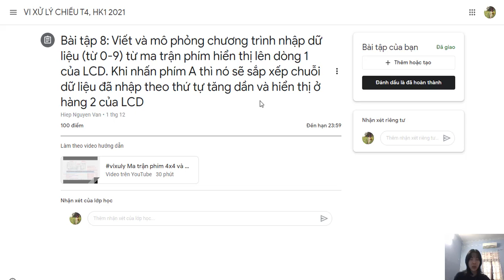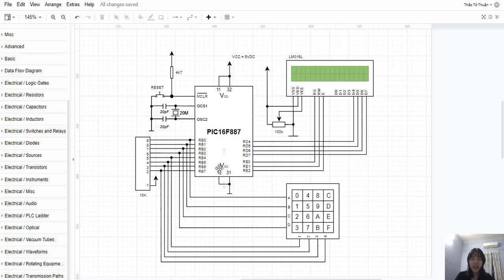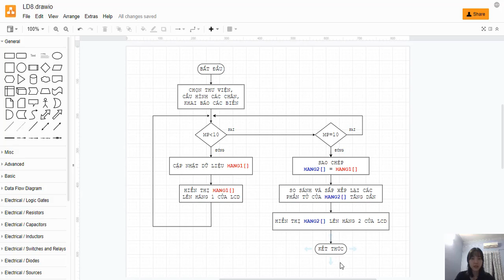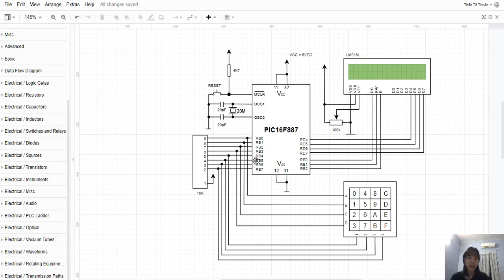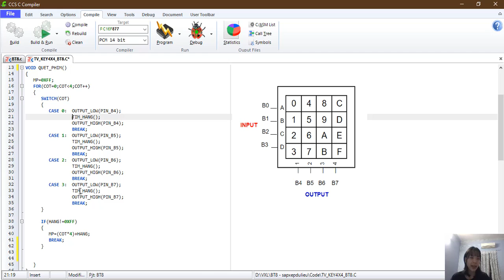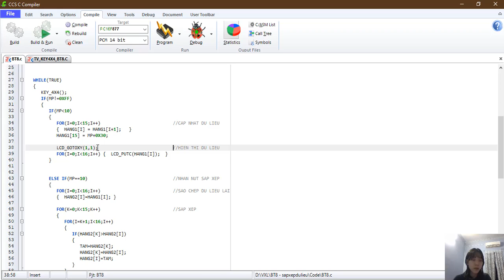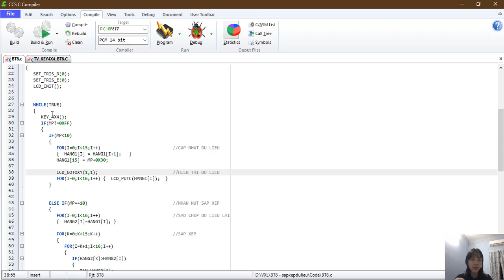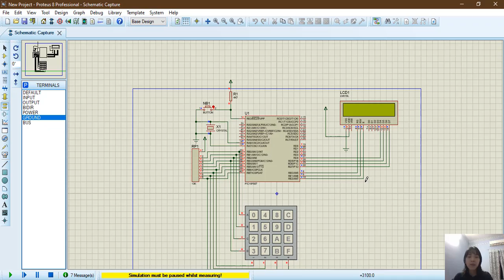Bài tập 8 - Tô Thuận Thảo - Lớp thứ 4 tiết 789